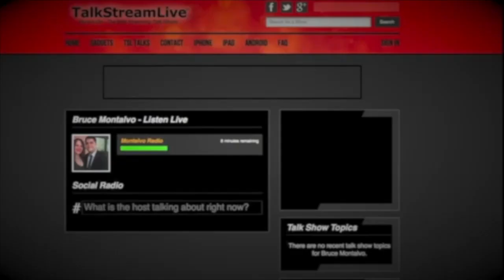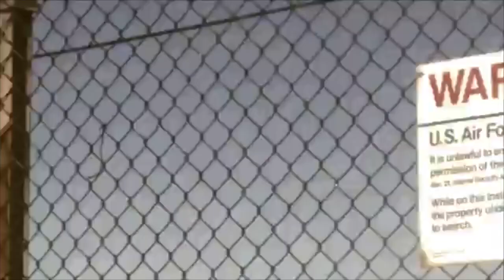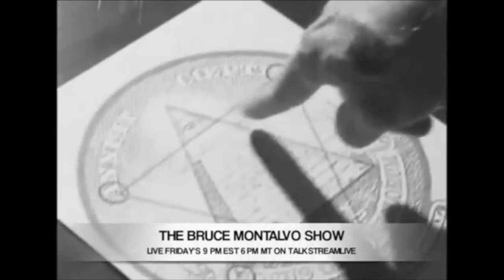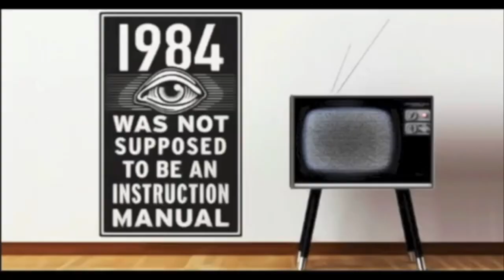The Bruce Montalvo Show - NSA Deep State Shadow Government - with William Binney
with special guest William Binney